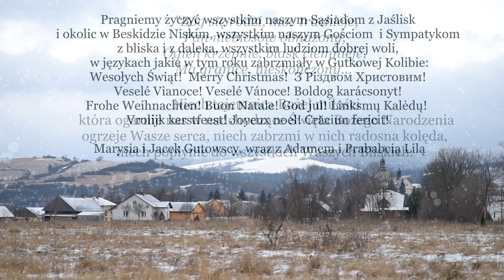W żłobie leży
Śpiewa Gabriela Winnicka

"Bóg się rodzi, moc truchleje,
Pan niebiosów obnażony,
Ogień krzepnie, blask ciemnieje,
Ma granice, nieskończony..."
Niech tajemnica Bożej miłości która ogarnie nas w nadchodzące Święta Bożego Narodzenia ogrzeje Wasze serca, niech zabrzmi w nich radosna kolęda, niech popłynie do wszystkich Waszych Bliskich.
Pragniemy życzyć wszystkim naszym Sąsiadom z Jaślisk i okolic w Beskidzie Niskim, wszystkim naszym Gościom  i Sympatykom z bliska i z daleka, wszystkim ludziom dobrej woli, w językach jakie w tym roku zabrzmiały w Gutkowej Kolibie:
Wesołych Świąt!  Merry Christmas!  З Різдвом Христовим! Veselé Vianoce! Veselé Vánoce! Boldog karácsonyt! Frohe Weihnachten! Buon Natale! God jul! Linksmų Kalėdų!  Vrolijk kerstfeest! Joyeux noel! Crăciun fericit!

Marysia i Jacek Gutowscy, wraz z Adamem i Prababcią Lilą